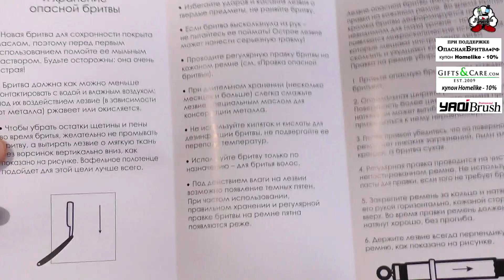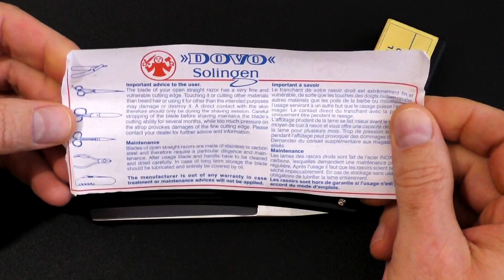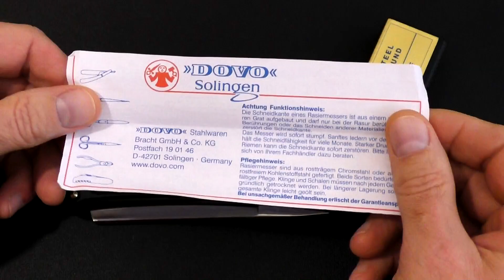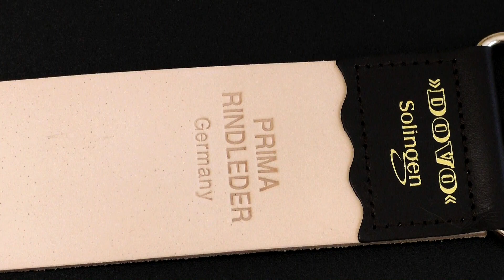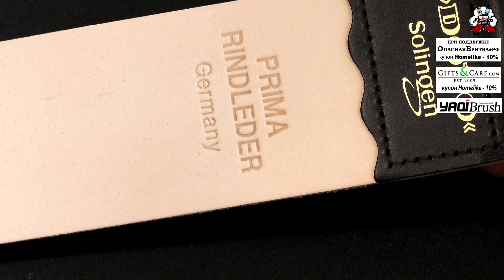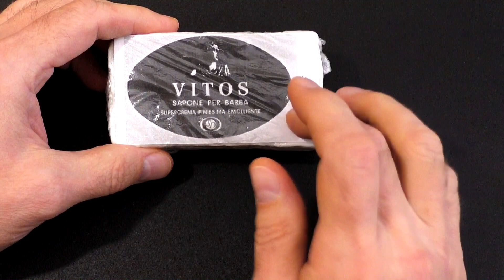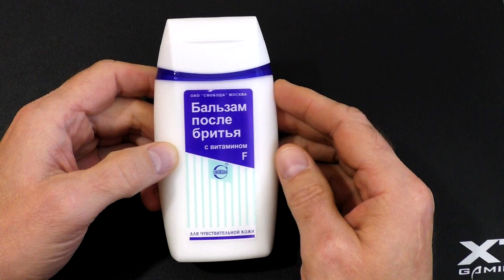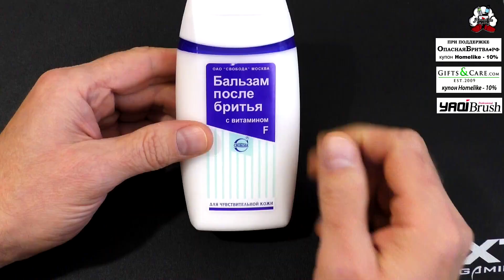140. Бритьё. Опасная бритва DOVO Solingen Best Quality 5/8, VITOS, YAQI Brush, Dourado, Свобода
Homelike
Мыло с повышенным содержанием глицерина Dourado Confiança 125gr для при шейва